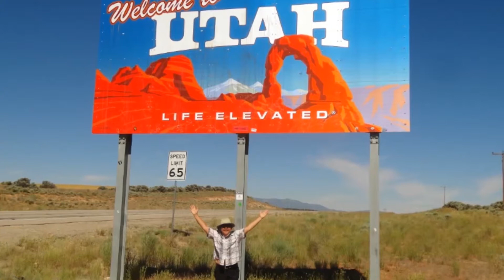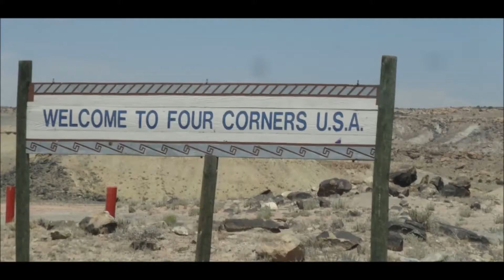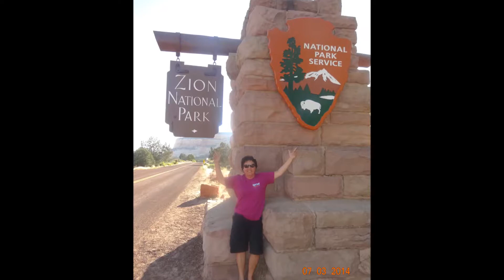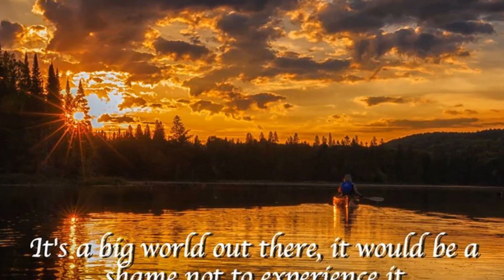Road Trip/Hike II 2014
Monument Valley Tribal Park, Bryce Canyon Natl Park, Zion Natl Park, Four Corners USA